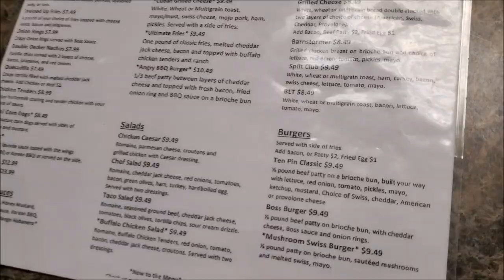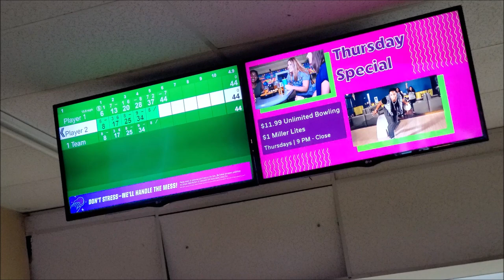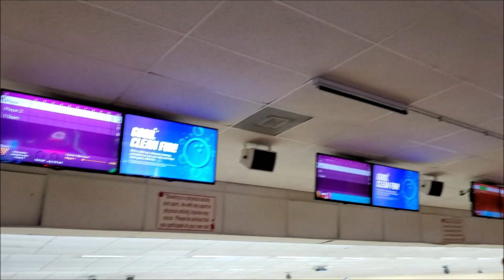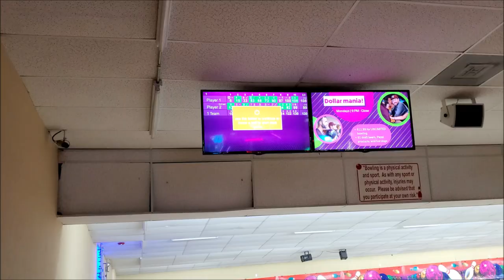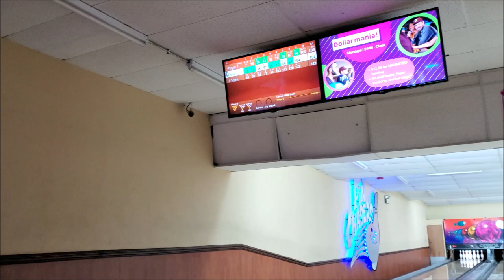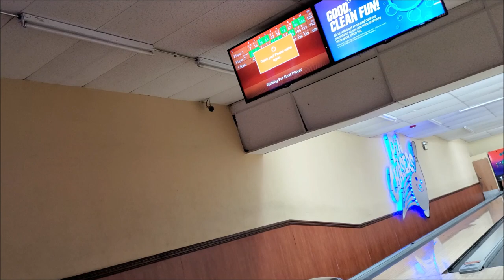Pin Chasers Eating & Bowling 🎳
Today we decided to blow off the dust on our bowling bag and have some fun bowling and eating 🎳

Shoes fell apart , Bowling ball not fitting right but we still had some fun and had a delicious meal 🎳

What is the highest you bowled a game ❓❓❓